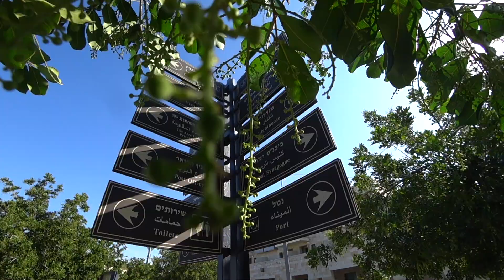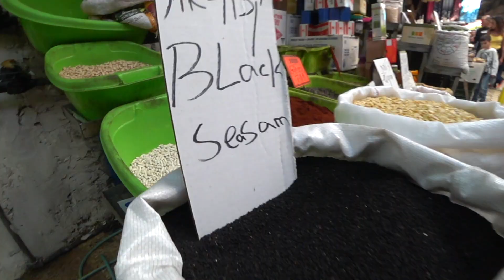Gorgeous moments in AKKO, Excursion tip Acre, Crusaders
Akko is a beautiful 4000 year old city in Israel.
Whether Christian, Jewish or Arab. The city live from the people variety
Visit the Templar Tunnel, The Crusaders Hospitaller Fortress (Knights Halls, the El-Jazzar Mosque, the Ohr Torah synagoguethe and  market..this winding shop-filled street runs from north to south of the city.
Beach for swimming in the Mediterranean invites as well.
We stayed at the Akko Gate Hostel, middle of the old town, with secure parking. The Hostel is simple but very clean and the room with private-bath.
If you come by train to Akko. The train station is about 15 minutes walk away.

I used: Sony FDR X3000
100fps and slow down to 50 and 25
Finalcut

Thank you TURKU for the great song
I mixed the title "Ramapi Rampi by TURKU" with himself. Only the title is used
-Rampi Rampi by TURKU, Nomads of the Silk Road